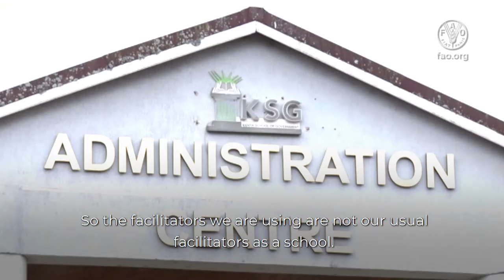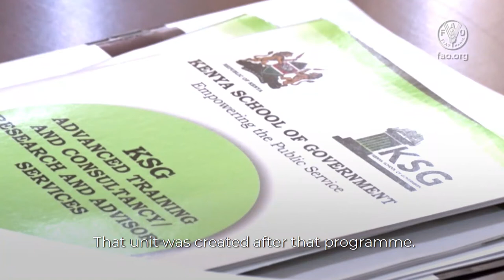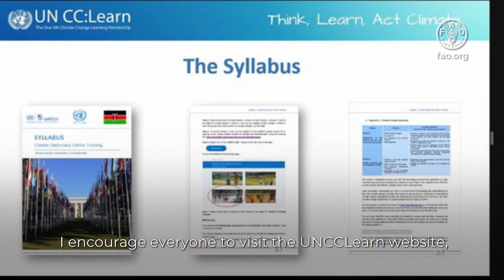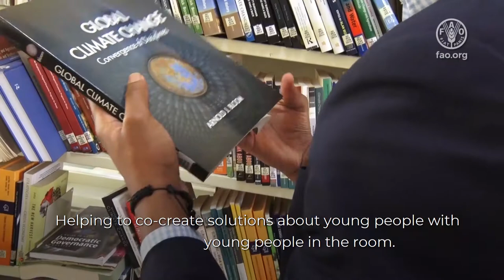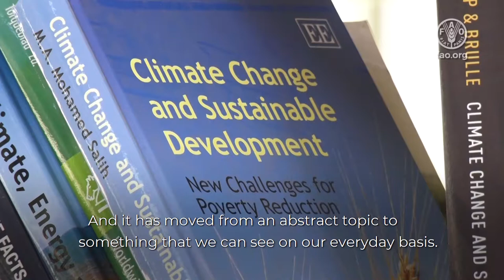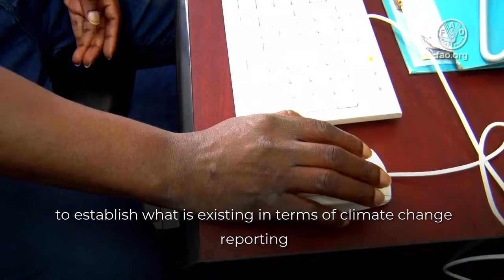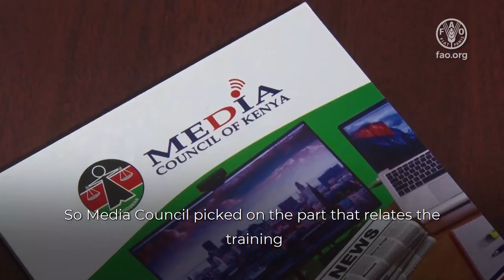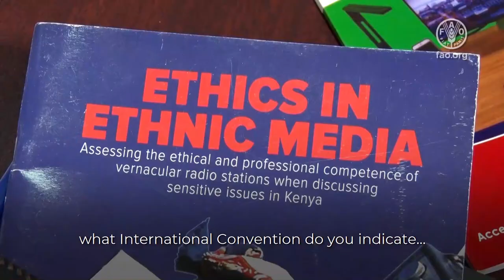Kenya UN CC: Learn Project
Towards a national climate change learning strategy in Kenya.